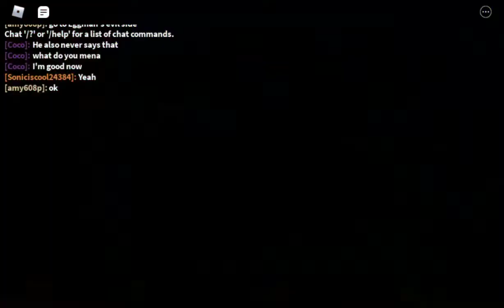classic sonic simulator v.10 - new updates and stuff